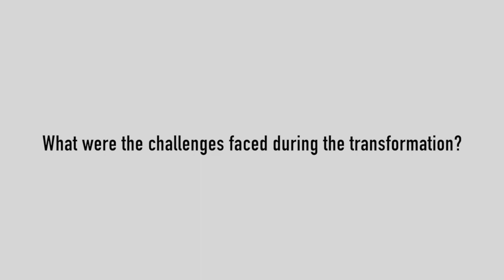Interview: Aníbal Gaviria on Medellín's winning strategies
Aníbal Gaviria Correa is the former Mayor of Medellín and the current Governor of the Antioquia Department of Colombia. In this short interview in 2016, he shared the city's winning strategies that clinched itself the Lee Kuan Yew World City Prize 2016.